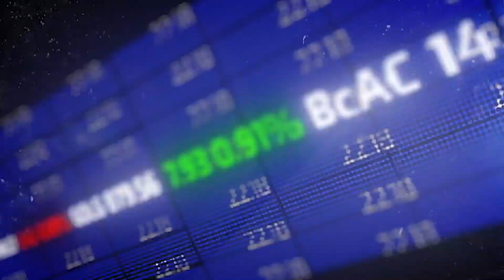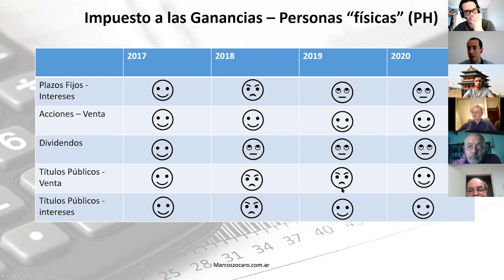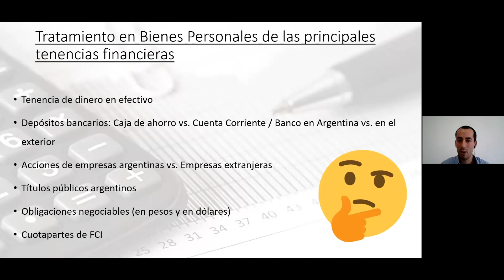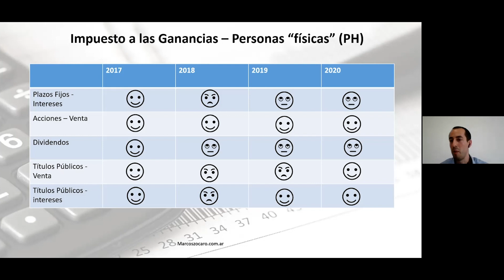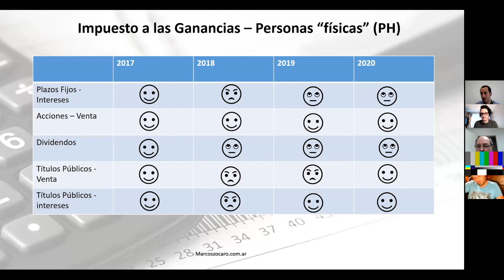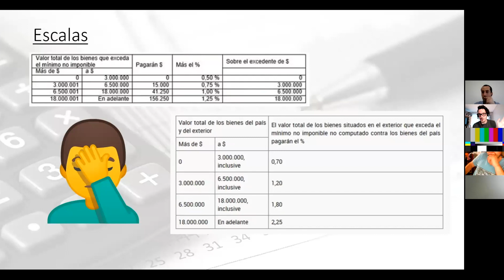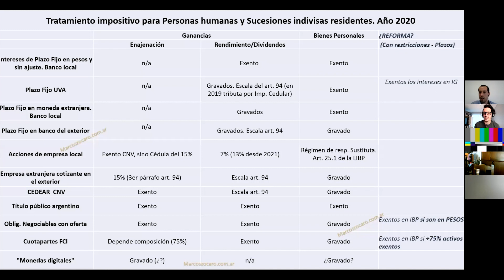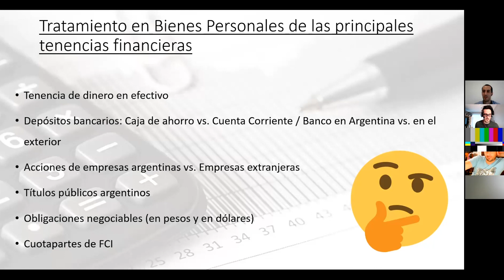UNA BOLSA DE IMPUESTOS Webinario sobre Impuestos en las Inversiones Bursátiles Argentina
Marcos Zocaro, contador (UNLP) especializado en Tributación nos trae un webinario super completo, bien explicado, con ejemplos claros y actuales, sobre qué impuestos entran en juego en nuestras inversiones en la bolsa local y extranjera. Acciones, bonos, CEDEARs, opciones, y más.
Un material de consulta infaltable para todo inversor.